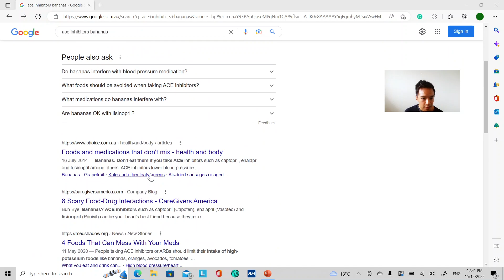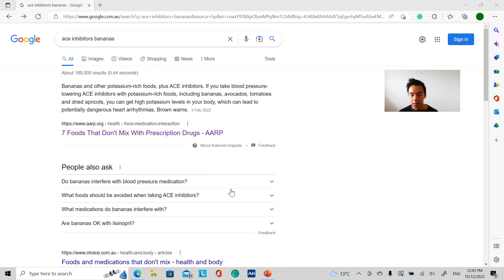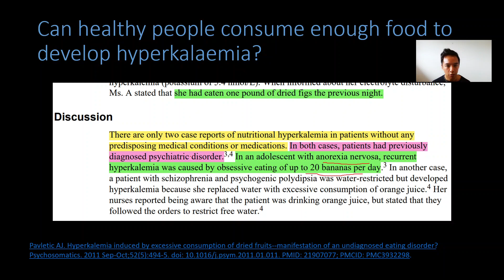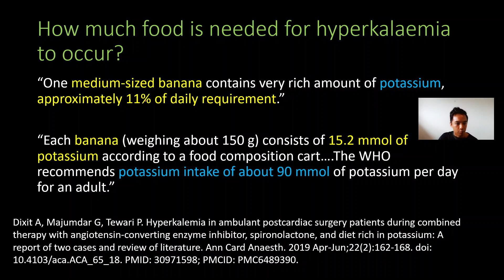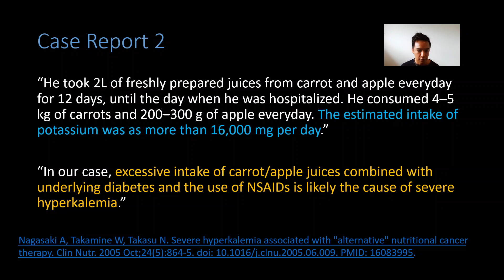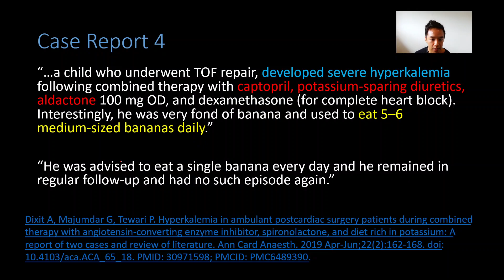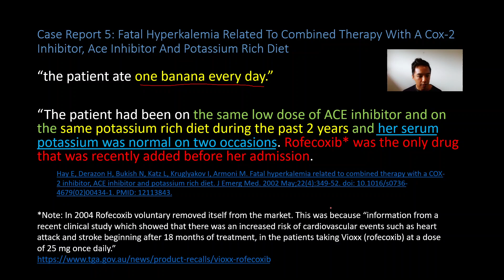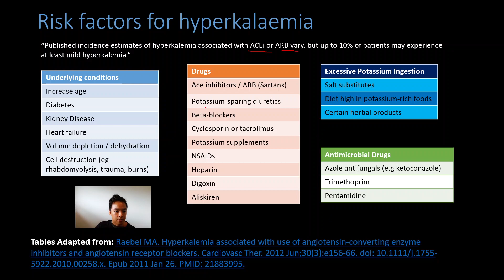Potassium Rich Foods (Bananas) and Blood Pressure Medicines (Ace inhibitors)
Can you take blood pressure medicines like ACE inhibitors ( e.g. Captopril, Enalapril, Fosinopril, Lisinopril, Perindopril, Quinapril, Ramipril, Trandolapril) with potassium-rich foods like bananas? Will they interfere or interact. Are their any foods you should avoid while on ACE inhibitors? Let's look at the studies.

Studies in video
- Pavletic AJ. Hyperkalemia induced by excessive consumption of dried fruits--manifestation of an undiagnosed eating disorder? Psychosomatics. 2011 Sep-Oct;52(5):494-5. doi: 10.1016/j.psym.2011.01.011. PMID: 21907077; PMCID: PMC3932298.
- Dixit A, Majumdar G, Tewari P. Hyperkalemia in ambulant postcardiac surgery patients during combined therapy with angiotensin-converting enzyme inhibitor, spironolactone, and diet rich in potassium: A report of two cases and review of literature. Ann Card Anaesth. 2019 Apr-Jun;22(2):162-168. doi: 10.4103/aca.ACA_65_18. PMID: 30971598; PMCID: PMC6489390.
- A puzzling case of hyperkalaemia Williams, Eric et al. The Lancet, Volume 357, Issue 9263, 1176
- Nagasaki A, Takamine W, Takasu N. Severe hyperkalemia associated with "alternative" nutritional cancer therapy. Clin Nutr. 2005 Oct;24(5):864-5. doi: 10.1016/j.clnu.2005.06.009. PMID: 16083995.
- Hay E, Derazon H, Bukish N, Katz L, Kruglyakov I, Armoni M. Fatal hyperkalemia related to combined therapy with a COX-2 inhibitor, ACE inhibitor and potassium rich diet. J Emerg Med. 2002 May;22(4):349-52. doi: 10.1016/s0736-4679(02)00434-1. PMID: 12113843.
- Raebel MA. Hyperkalemia associated with use of angiotensin-converting enzyme inhibitors and angiotensin receptor blockers. Cardiovasc Ther. 2012 Jun;30(3):e156-66. doi: 10.1111/j.1755-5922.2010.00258.x. Epub 2011 Jan 26. PMID: 21883995.

For the scientific way to learn medicines the easy way (perfect for the written or oral pharmacy intern exam, CAOP, or university) visit:

Passing The Pharmacy Australia Intern Oral Exam: The Easy Way.
Passing The Pharmacy Australia Intern Written Exam: The Easy Way.